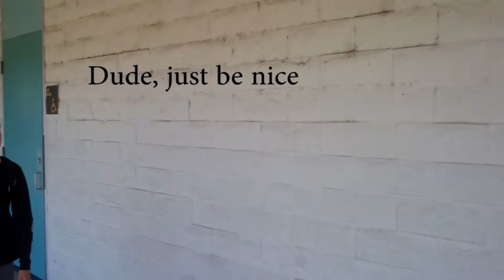Abel & Aidan: Dude, Just Be Nice